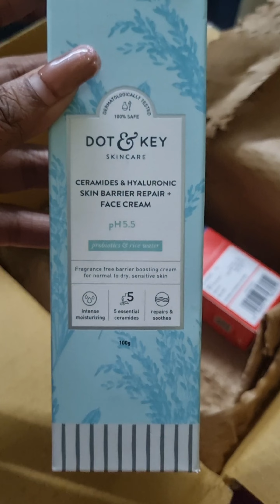তখন শিলিগুড়িতে হস্ত শিল্প মেলা চলছিল 🤣